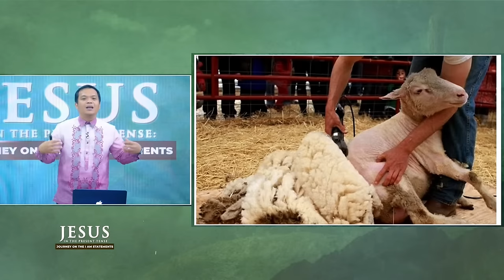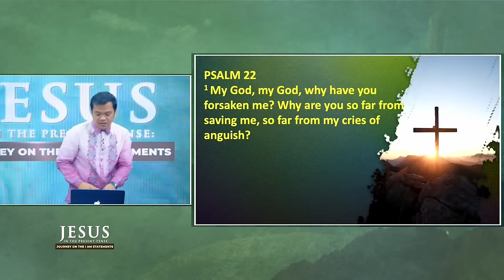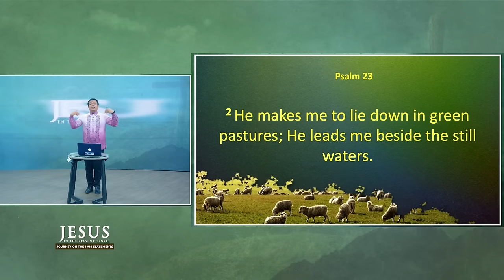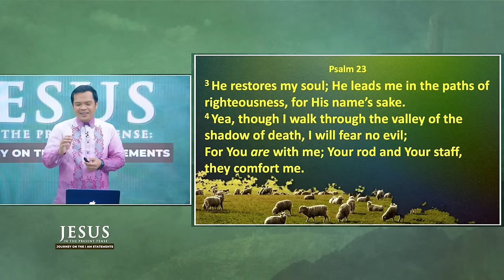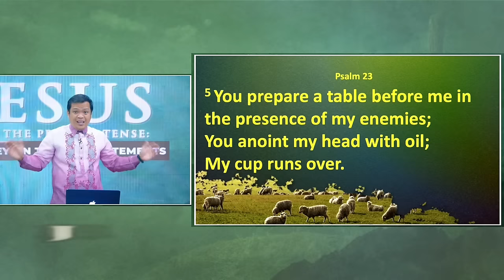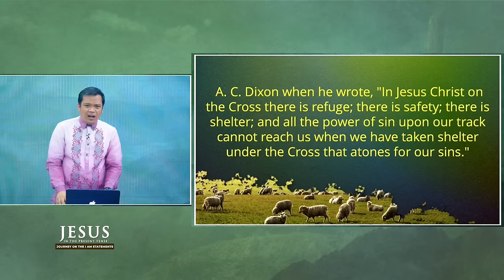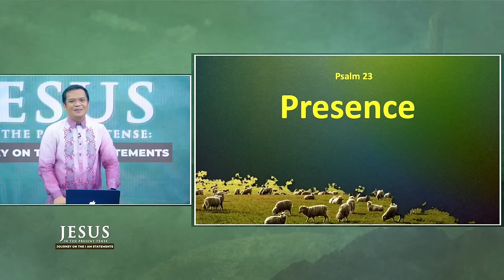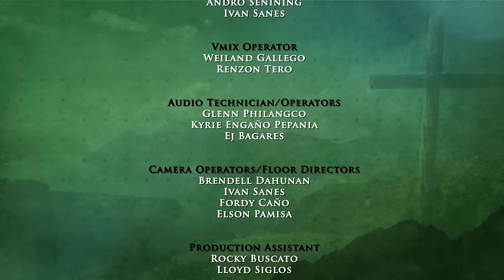IVE! NIGHTLY SERIES "Jesus In the Present Tense" | January 25, 2024